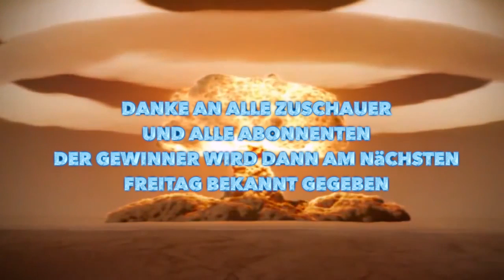100 ABOSPECIAL + GEWINNSPIEL meine Freunde | DNA BOMB | CoD Advanced Warfare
100 ABOSPECIAL + GEWINNSPIEL  | DNA BOMB auf Comeback mit der Asm1 in CoD Advanced Warfare | Endscore ist iwas mit 60 zu 7 oder 5 :D Spiel ist am Ende abgekackt! Sorry Dafür
GEWINNSPIEL AMAZON

Um zu Gewinnen:

Liken.
Teilen.
Kommentieren, warum ihr mich schaut und was ich besser machen kann!
Gewinner wird dann nächsten Freitag bekannt gegeben :)

«»--«»--«»--«»- Aufklappen -«»--«»--«»--«»

Hoffe es gefällt euch! Wenn ja würd ich mich über Feedback freuen! Viel Spass beim disskutieren und schauen der Videos!
Peace und haut'er rein!